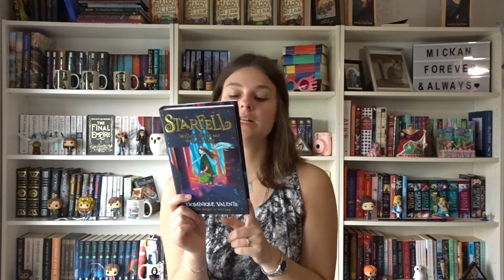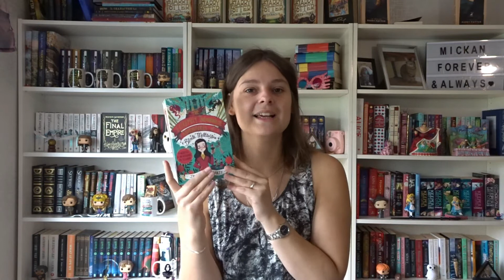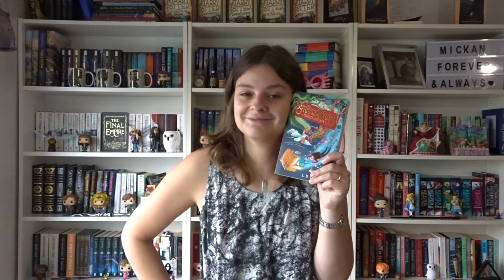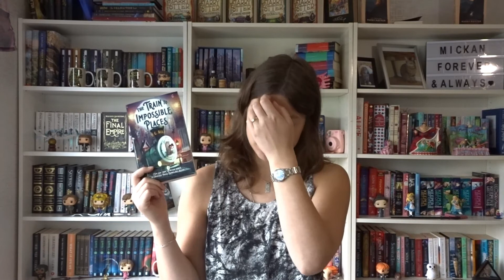September wrap up | 2020